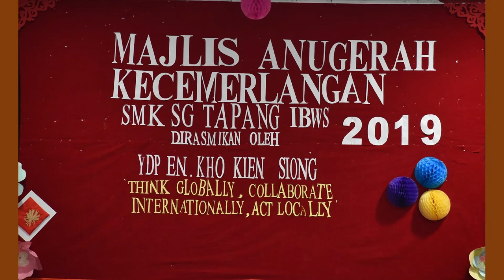Majlis Anugerah Kecemerlangan SMK Sungai Tapang IBWS 2019 (A)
Majlis ini dirasmikan oleh YDP Encik Kho Kien Siong pada 1 November 2019